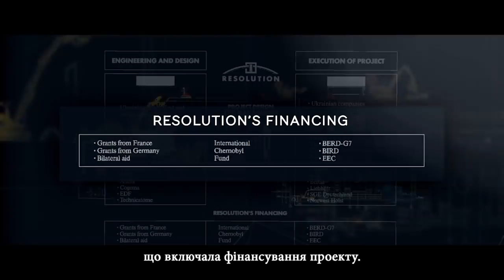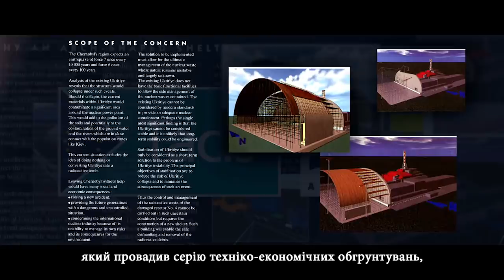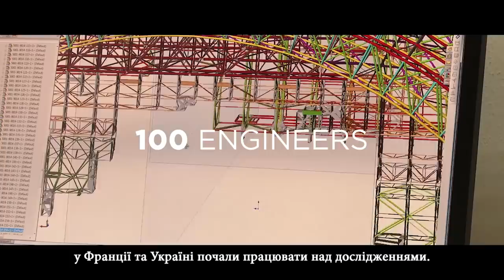Chernobyl confinement: the story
The Chernobyl damaged reactor is now safely confined thanks to the word and dedication of the 10,000 employees of NOVARKA (50% VINCI Construction Grands Projets, leader, and 50% Bouygues Travaux Publics) since the contract was signed in 2007. This project, stemming from the international ideas contest launched by Ukraine in 1992 and won by Campenon Bernard SGE (which later became VINCI Construction Grands Projets), allows both confinement and dismantling of the damaged reactor thanks to remote controlled tools installed inside the arch. The New safe Confinement has been built in front of the reactor, in a cleaned area, and then slid over 327 meters since the beginning of November 2016.